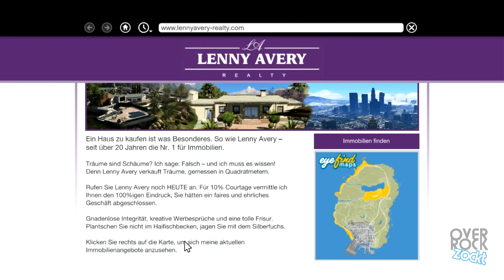GTA V Part 74 - "Wie wärs mit POPPEN?" ✔ Let's Play GRAND THEFT AUTO 5 [blind]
Rockstar North / Rockstar Games (2013)
Werd' zum Homie in the Hood

Michael, Trevor und Franklin brauchen den KICK und suchen das schnelle Geld da, wo andere es bunkern! Sie sind gesetzlose Cowboys der Gegenwart: draufgängerisch, überheblich, ziemlich verrückt und dabei super cool!
Auf geht's in ein kriminelles Abenteuer der Superlative! Auf nach Los Santos!